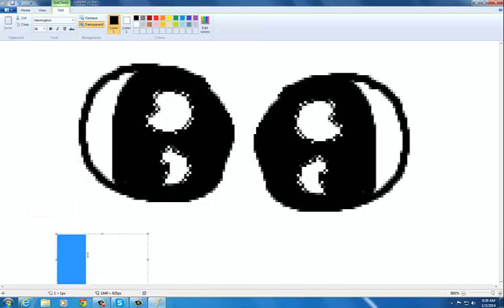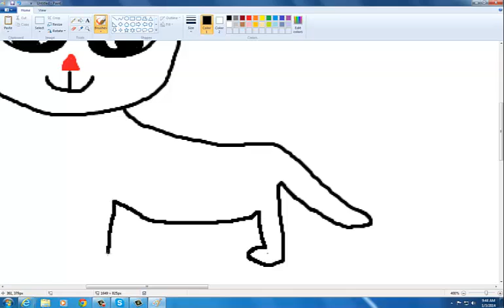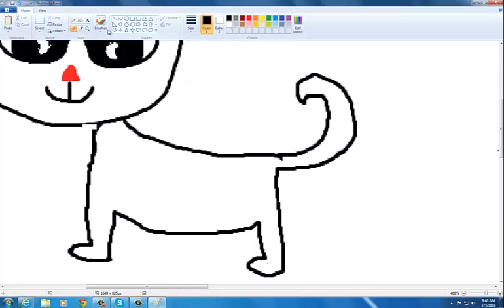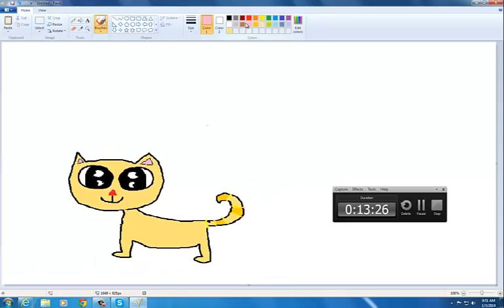SpeedPaint - Cat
Ehh. A bit too shakeh on meh first speedpaint :I